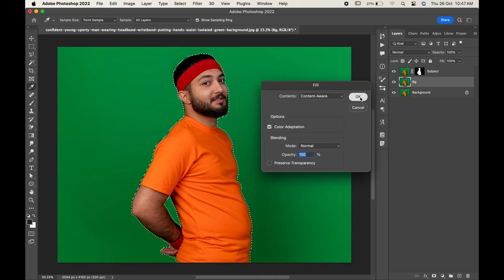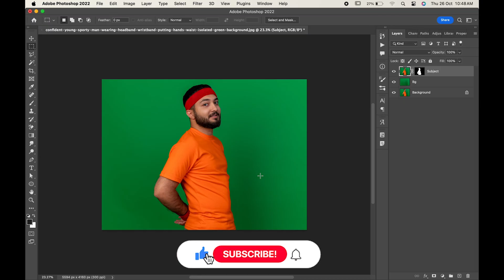How To Reduce Belly Fat | Photoshop Tutorial | Trouvaille Digital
In this Photoshop tutorial by Trouvaille Digital, we'll reveal the secrets to reducing belly fat in your photos. Learn step-by-step techniques to create a slimmer and more confident look. Watch now to discover the power of digital transformation!